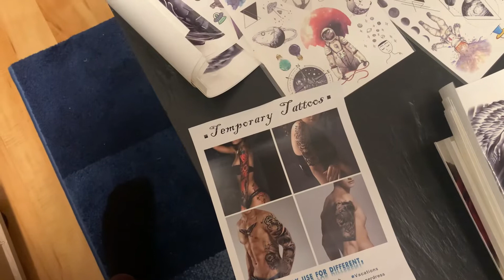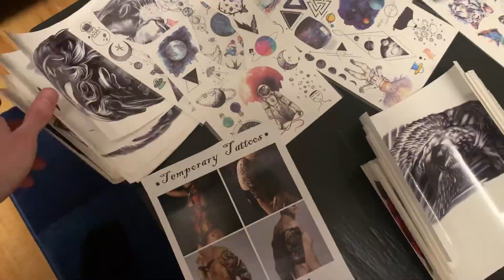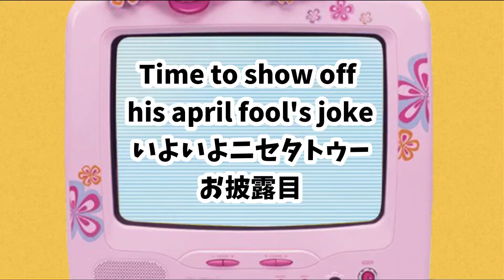German boyfriend and Japanese girlfriend got their…国際カップルがついに…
Hi guys, I’m RIKKI, a Japanese Comedian/Actress!

This is our April fool’s day vlog in Germany!

まいど、おおきにᐠ(  ᐢ ᵕ ᐢ )ᐟ
RIKKIMARUです！

今回はドイツからリカーステンのエイプリルフールブイログです❤︎